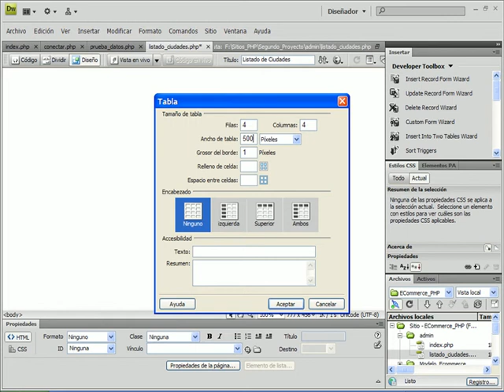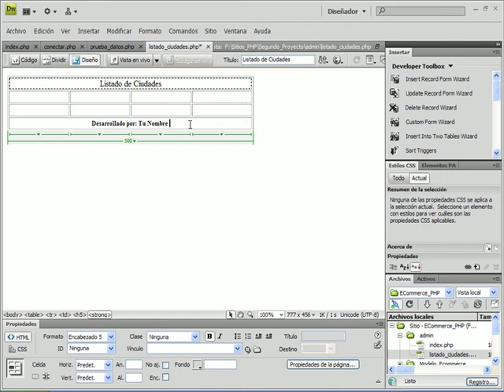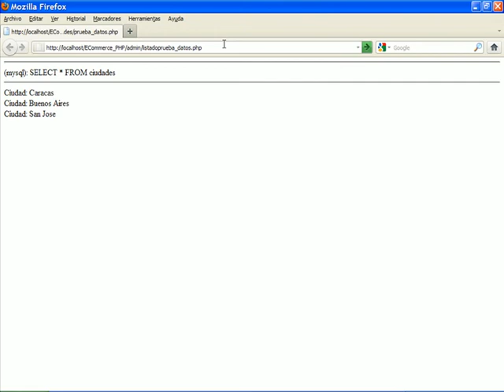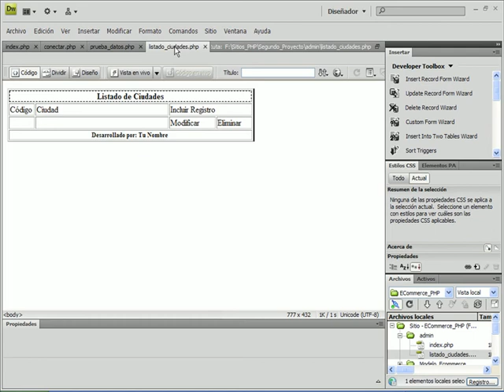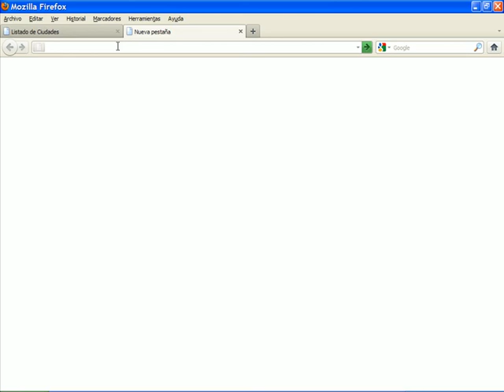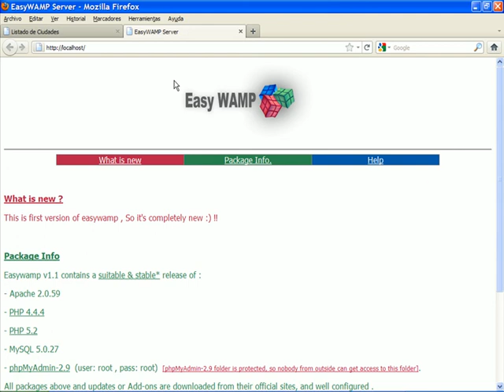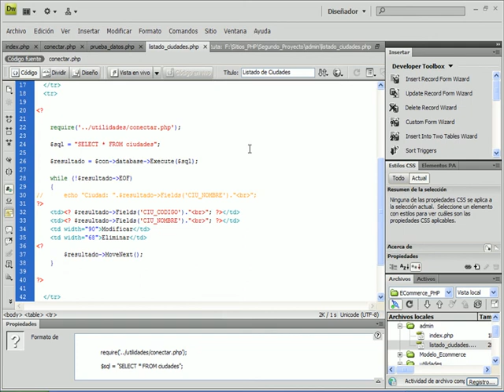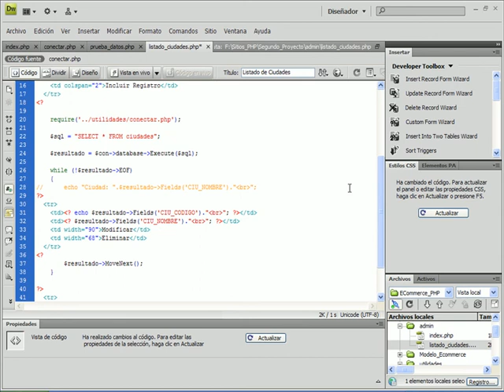VIDEO NO. 11 - PROYECTO 02 - Desarrollo de un ECommerce desde cero con PHP & MySQL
Comienzo del diseño y programación de listado_ciudades.php usando AdoDb de la parte administrativa de nuestro panel. Mostrar las ciudades registradas y crear las opciones de Incluir, Modificar y Eliminar Registros.